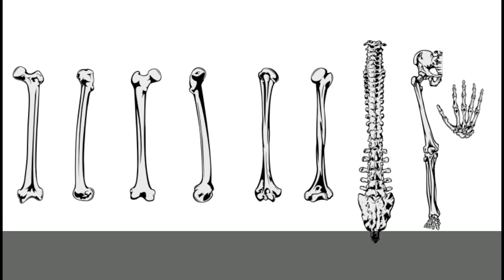Playing as BORAT in Age of Civilization (AOC #2 as Kazakhstan)